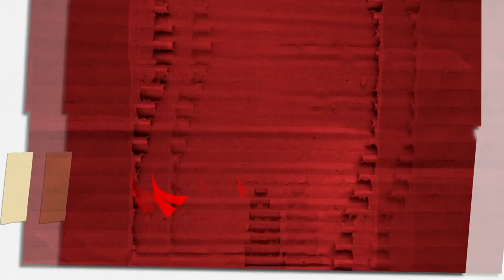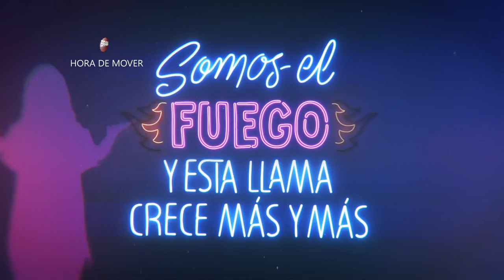BRAVA en el 7